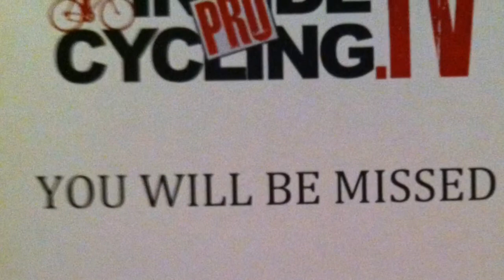Tribute to Jose Diaz